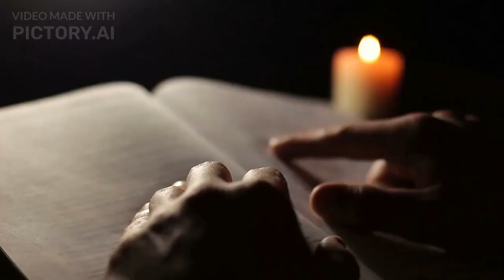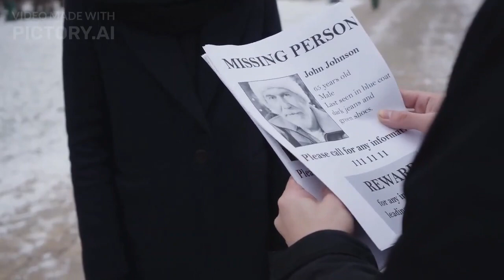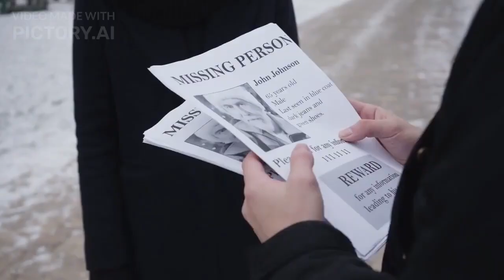Grounds of divorce for Hindu husband and wife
In India, divorce can be granted on several grounds, including:

Adultery: If one spouse is found to have committed adultery, the other spouse can file for divorce.

Cruelty: If one spouse is subjected to physical or mental cruelty by the other, he or she can file for divorce.

Desertion: If one spouse abandons the other without any reasonable cause or consent, the abandoned spouse can file for divorce.

Conversion: If one spouse converts to another religion, the other spouse can file for divorce.

Mental disorder: If one spouse is suffering from a mental disorder that makes it impossible to continue the marriage, the other spouse can file for divorce.

Irretrievable breakdown: If the marriage has irretrievably broken down and there is no chance of reconciliation, either spouse can file for divorce.

It's important to note that divorce laws can be complex and vary based on the individual case. If you're considering filing for divorce, it's best to consult with a qualified divorce lawyer for guidance.